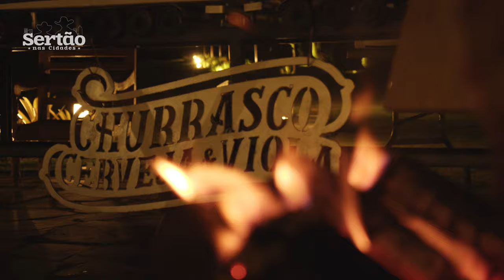Boi Soberano - João De Souza e Bonifacio